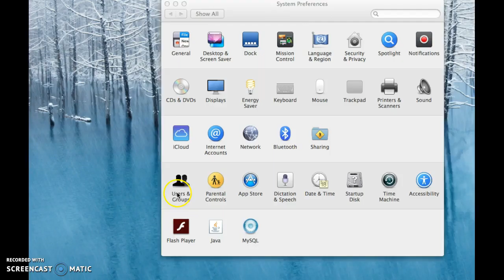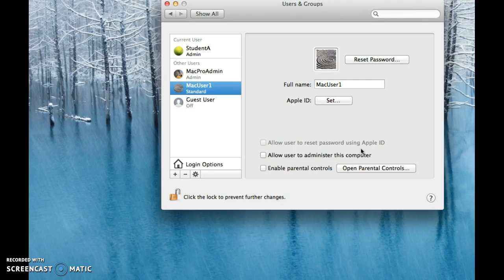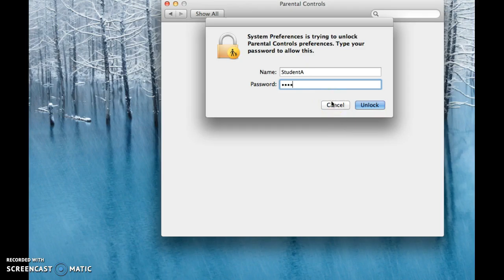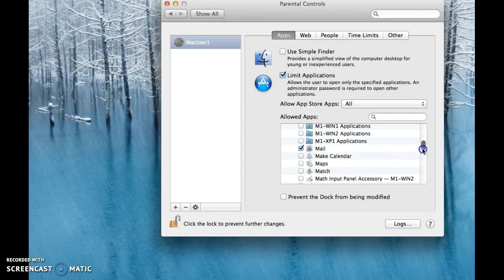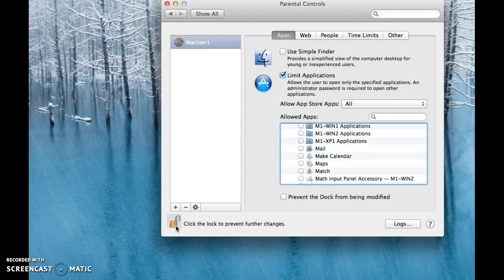QianHui and Xinyi Parental Control Mac OSx